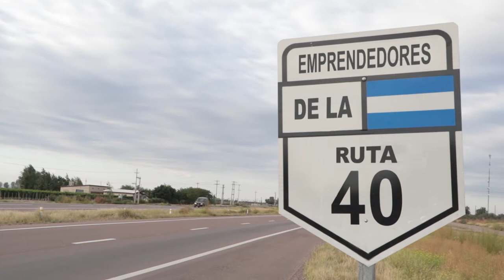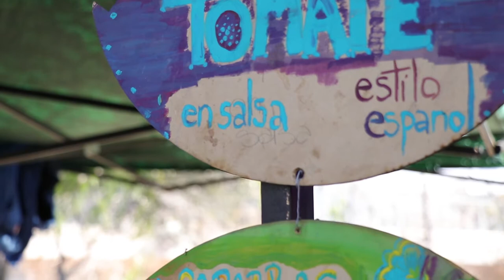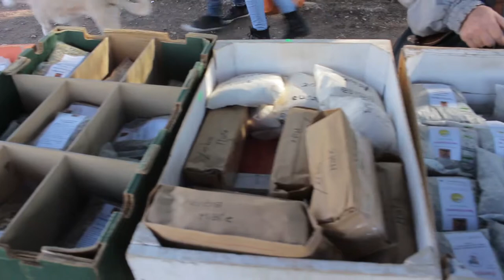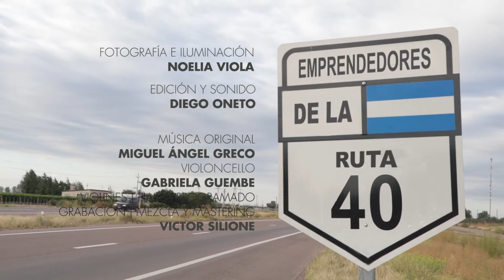EMPRENDEDORES DE LA RUTA 40 - CAPÍTULO 9: Bioferia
En este noveno capítulo, conoceremos la experiencia de la Bioferia que se organiza cada fin de semana en la Ciudad de Mendoza y donde productores y productoras agroecológicos se juntan para ofrecer e intercambiar sus productos a precio justo.